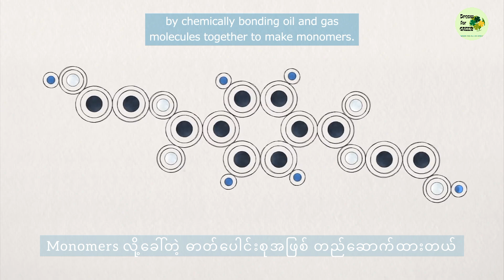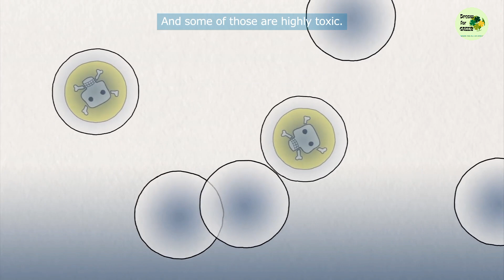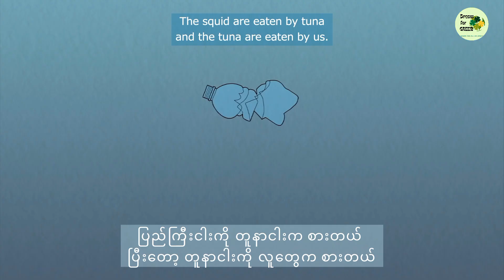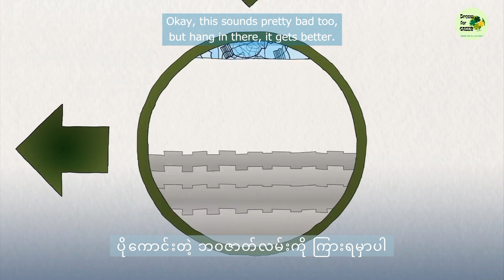ပလက်စတစ်ဘူးလေးတွေရဲ့ ဘဝသံသရာ/ လွှင့်ပစ်လိုက်တဲ့ ပလက်စတစ်ဘူးလေးတွေ တကယ်တမ်း ဘာဖြစ်သွားကြသလဲ? ♻️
The Lifecycle of Plastic Bottles/ What really happens to the plastic you throw away - Emma Bryce - (Ted-ed)

ပလက်စတစ်ဘူးလေးတွေရဲ့ ဘဝသံသရာ (သို့မဟုတ်) လွှင့်ပစ်လိုက်တဲ့ ပလက်စတစ်ဘူးလေးတွေ တကယ်တမ်း ဘာဖြစ်သွားကြသလဲ? ♻️
Ted-ed မှ အသိပညာပေး ဗီဒီယိုကို ဘာသာပြန်ဆိုထားခြင်း ဖြစ်ပါတယ် 💚

Video credit to Ted-ed

Blog တွေမှာ အချိန်မရွေး ဆက်သွယ် အကြံပြုလို့ ရပါတယ် …